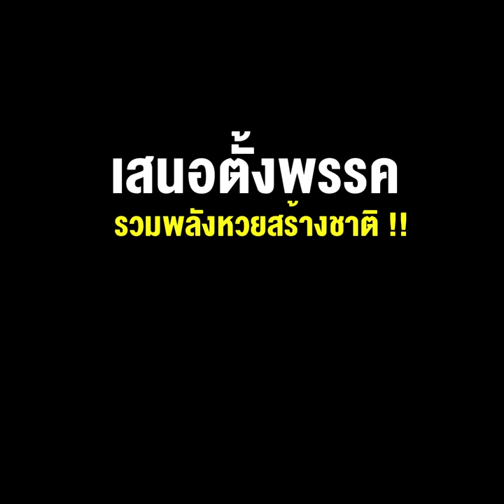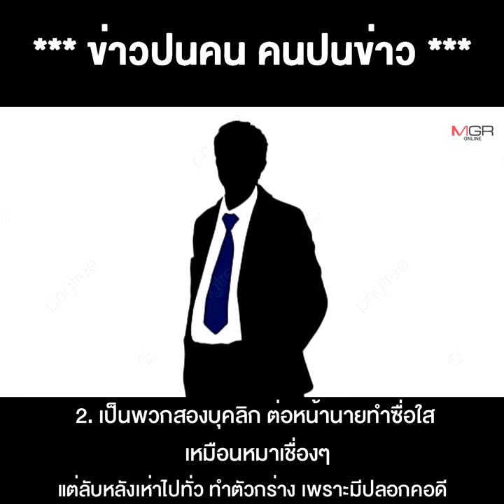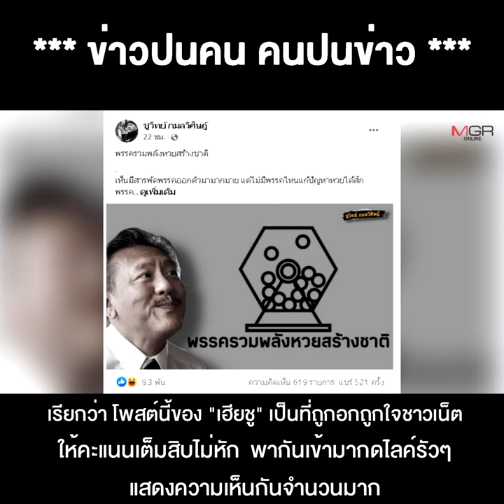อุ๊ย! “ชูวิทย์” หมายถึงใคร? เสนอตั้งพรรครวมพลังหวยสร้างชาติ !!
06/04/2022 อุ๊ย! “ชูวิทย์” หมายถึงใคร? เสนอตั้งพรรค รวมพลังหวยสร้างชาติ !!